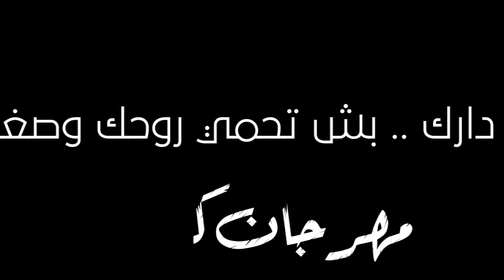OFF : Helmi Bouzidi 8 avril 2020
👈حلمي بوزيدي بعثلنا الفيديو هذا وحب يشارك معنا في مهرجان الكونوليا 😍